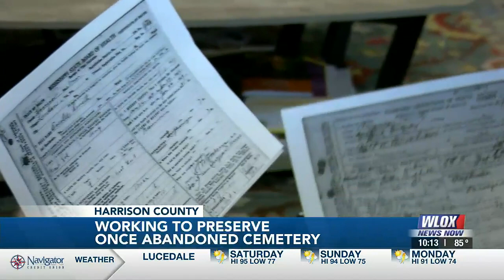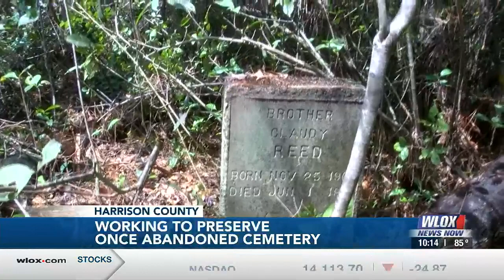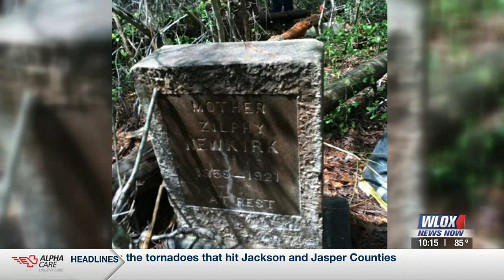Family working to preserve once abandoned Harrison County cemetery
The work to preserve the gravesites at the Landon Cemetery continues years after its discovery.